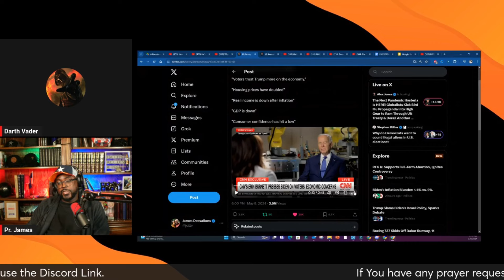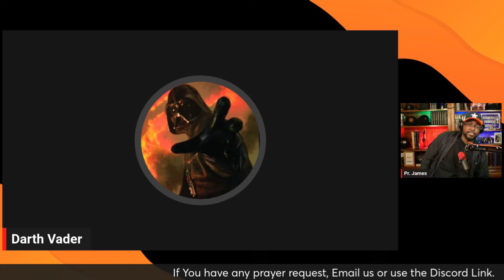CNN Asking Biden Tough Question on the Economy. REALLY!!!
🎈FAN GROUP.🎈BIDEN

📢 GET IN TOUCH WITH ME